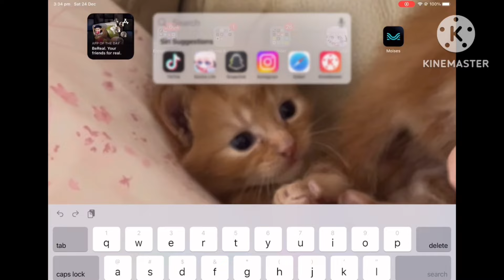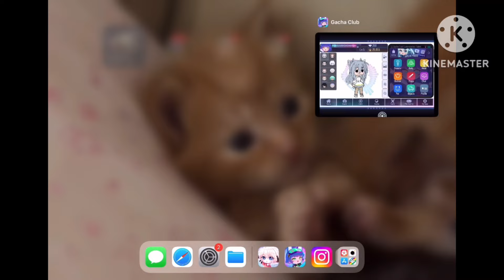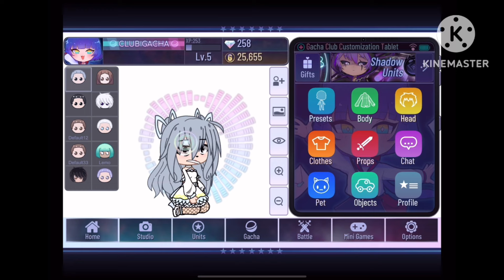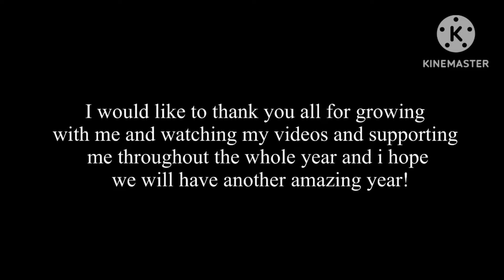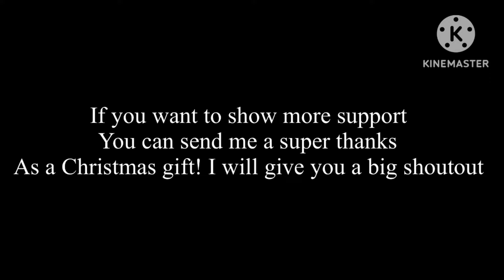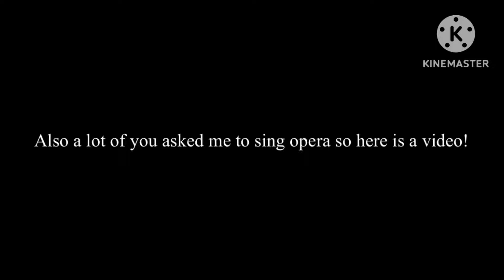GINA KILLS RADD???!!( nemu glitch remaster part 3 )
i hope you all get what you wanted
i would want to thank you all for a amazing year and for all the support i got from all of you!
it means so much to me because ever since i was a kid i always wanted to be famous
and finally i am